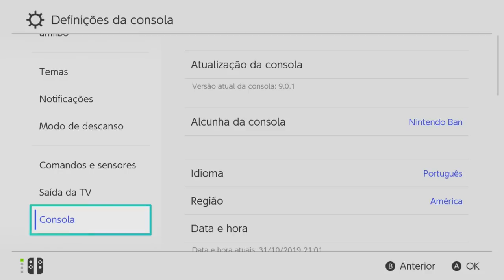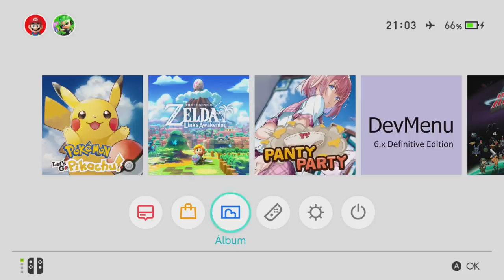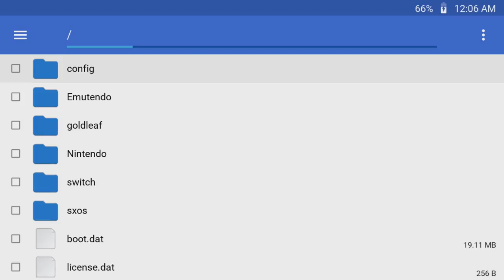Lançamento SXOS 2.9.2 para Nintendo Switch 9.0.1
Consegui mais 1 console novo, Neon, nunca ligado, só abri o lacre pra conferir se estava tudo certo.
Serial: xaw1003
2.300,00 a vista ou em uma vez no cartão de crédito ou em até 10 vezes com juros